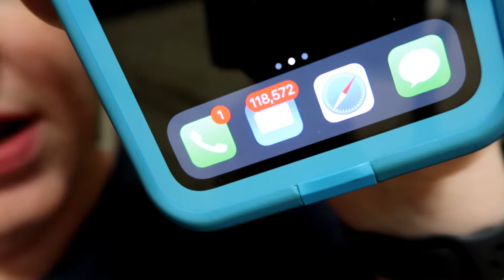It means a lot to this old introvert